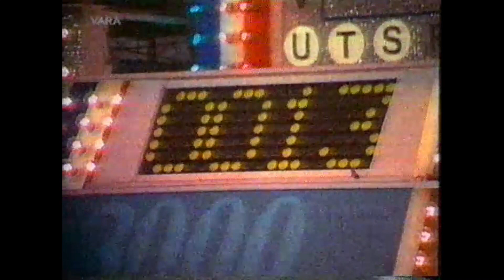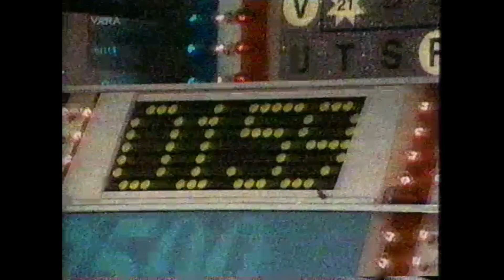VARA STERRENSHOW - Willem Ruis. Hoogtepunten uitgezonden in 1996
SterrenShow VARA
Utrecht

Willem Ruis